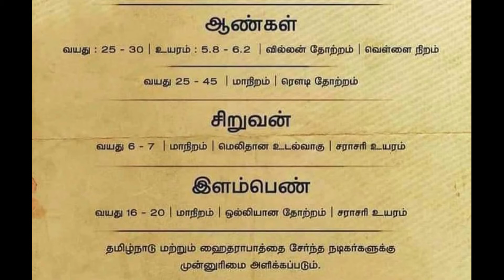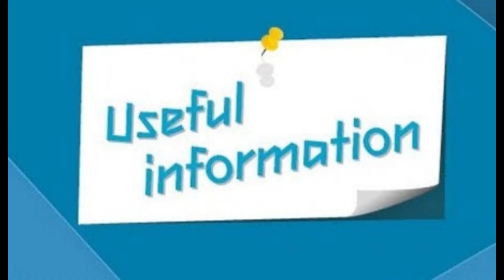Casting Call | Actor Vishal | Vishal32 | DoneWell Channel | Last Date Aug 15 | Don't Miss It!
Hello Viewers,
In this video, we've given some casting calls details which would be very useful for the people who are trying for a chance to act in Tamil Movies (Kollywood).

We don't get these information directly from cine industry, but we get through some other social media and so we don't verify them. But we hope these information would help the cinema lovers to find their right opportunity.

Warning Message : Please do not get cheated by some people who ask for money to get you chance in cine industry mentioning any famous directors names or producers name. Only your talent will get you good opportunity. So, just stay focus to have your skills improved & you are on the way to your success path!

Done Well
Casting Calls Details
Tamil Movie Acting Opportunities
Actor Vishal's Upcoming Movie
Deadline Date
Aug 15 2021
Whatsapp Number for sending profile
Kollywood acting chance
Character Artists chance